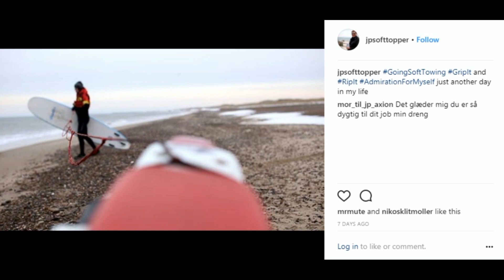Trailer: Over the Soft Top - Directors Cut 2019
The trailer for the upcoming directors cut of "Over the Soft Top". Premiering the 21st of April 2019 16:01 CEST